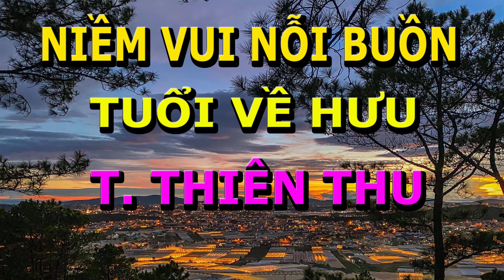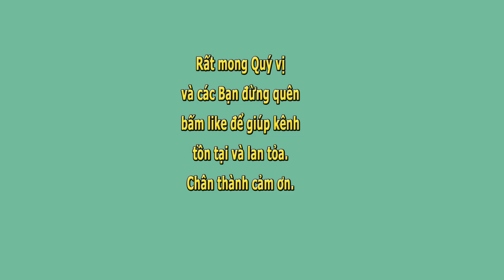Niềm Vui Nỗi Buồn Của Tuổi Về Hưu- T. Thiên Thu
Niềm Vui Nỗi Buồn Của Tuổi Về Hưu- T Thiên Thu- Nhật Hạ đọc.